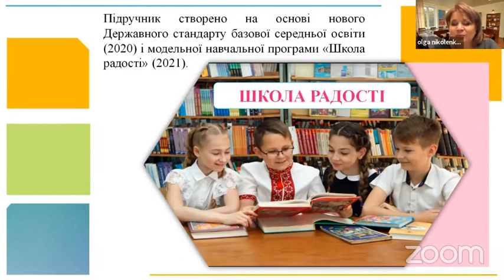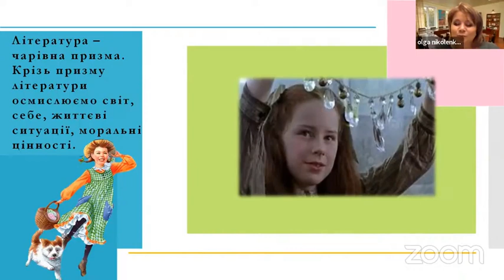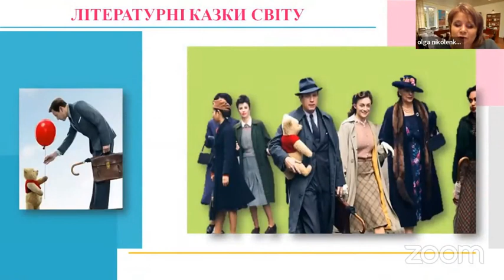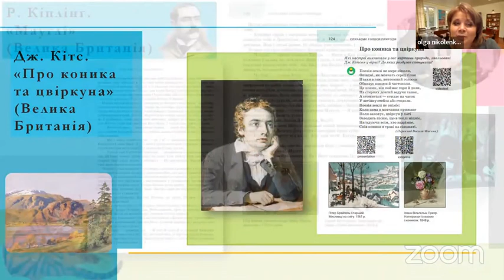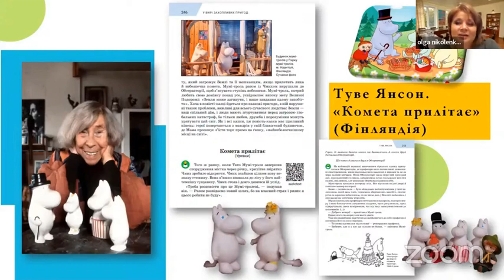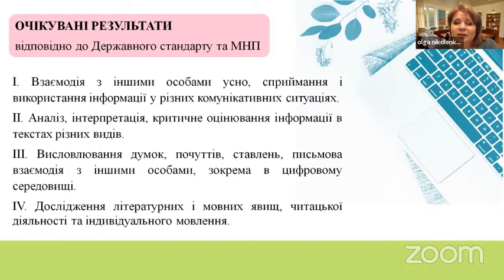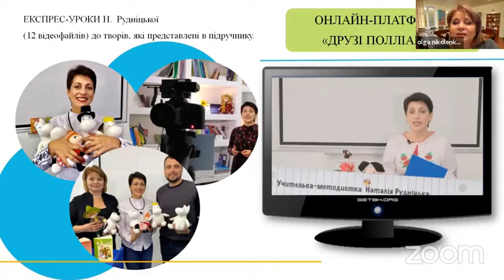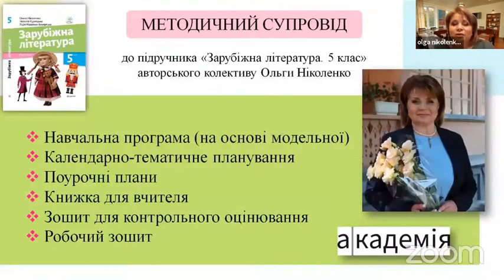«Зарубіжна література». 5 кл. Авт. Ніколенко О. М., Мацевко-Бекерська Л. В., Рудніцька Н. П. та ін.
підручник для 5 класу закладів загальної середньої освіти авт. Ніколенко О. М., Мацевко-Бекерська Л. В., Рудніцька Н. П., Ковальова Л. Л., Орлова О. В., Юлдашева Л. П., Туряниця В. Г., Лебедь Д. О.  (конкурсний відбір 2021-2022 рр.)